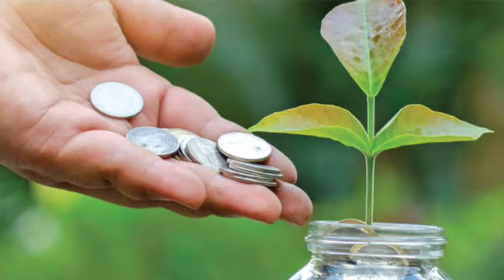பிப்.1 முதல் 50, 60 வயதிற்கு மேற்பட்டவர்களுக்கு முக்கிய அறிவிப்பு!